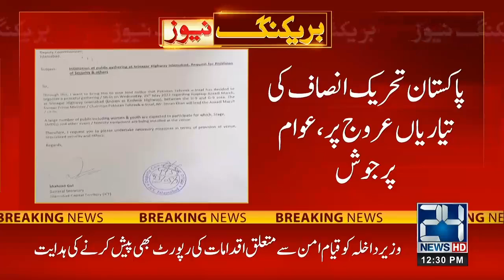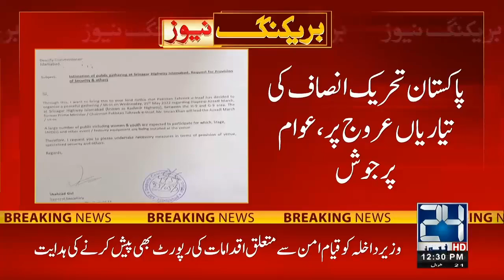Imran Khan Long March Call, PTI Big Decision, Next 24 Hours Are Important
24 News HD is one of the leading news channels of Pakistan bringing you the latest current affairs from Pakistan and around the world.  Live National Assembly and Senate Session.